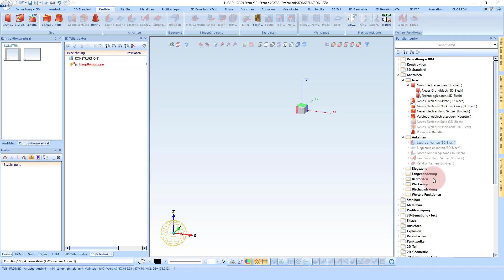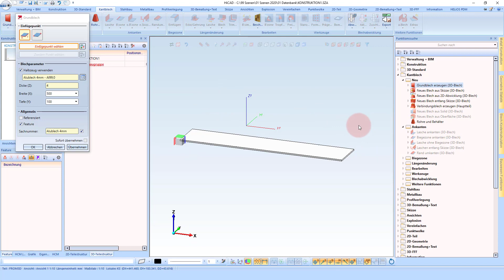HiCAD 2021 | Basics #9 | Grundlagen #9 | Funktionssuche | Function Search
HiCAD bietet ein sehr umfangreiches Funktionsspektrum an. Da kann es schon einmal vorkommen, dass man eine bestimmte Funktion sucht, aber nicht mehr genau weiß, auf welchem Ribbon die Funktion zu finden ist. In solchen Fällen kann das neue Andockfenster Funktionssuche Abhilfe schaffen.

Folgen sie mir auf Telegram

00:00​ ⚙️
00:07​ ⚙️ Intro